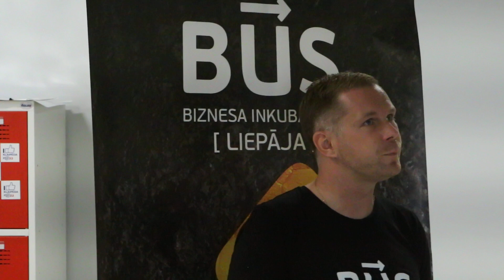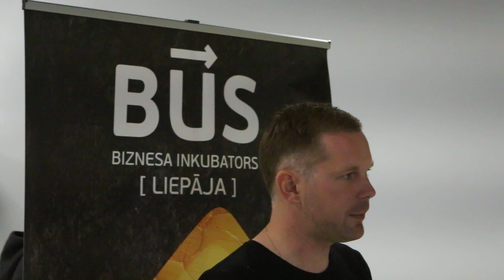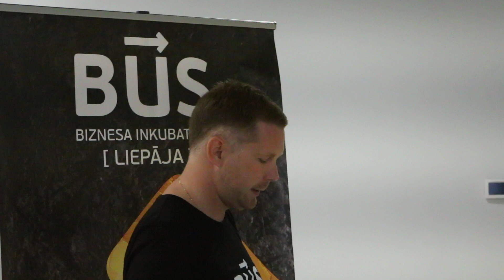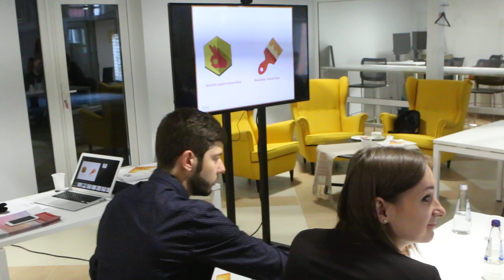Biznesa Inkubators Vol.1044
Kaktu  TV